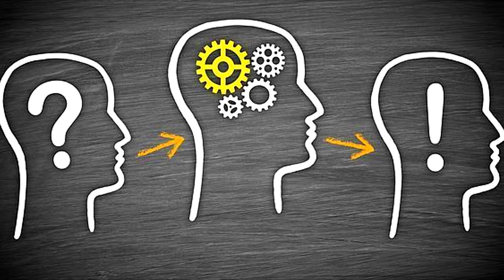Como Ser Mas Independiente